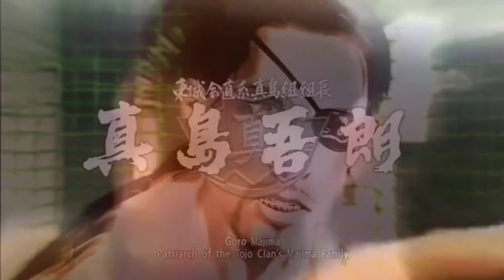When Receive and Bite You Starts Playing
devilleon7 gameplay, he's actually really good

one of my favorite songs from yakuza 4
so yeah, have a good day lolz